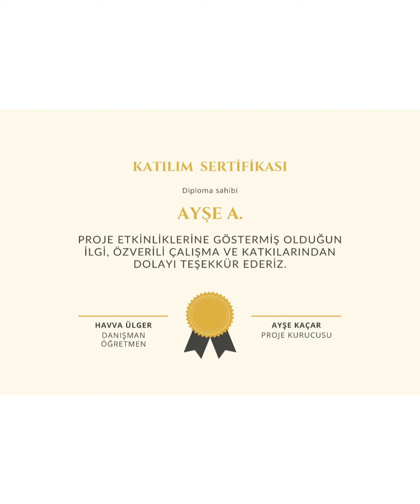Yukarı Homurlu Ortaokulu proje sonu katılım belgeleri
İstiridyeler Benim Kitaplığım eTwinning Projesi / Havva Ülger